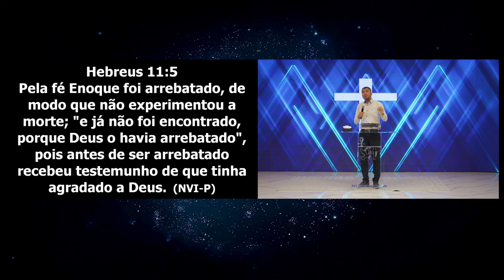O nome de Jesus tem poder | Palavra de Vida e Fé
Culto realizado no dia 14 de junho de 2024